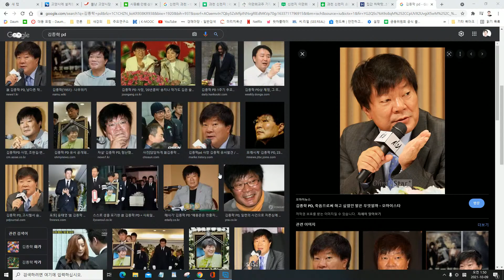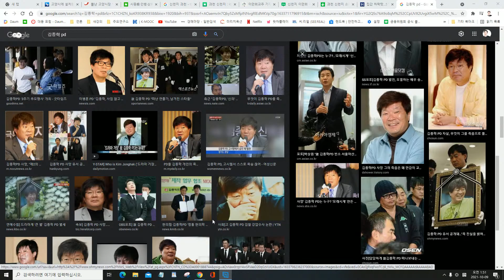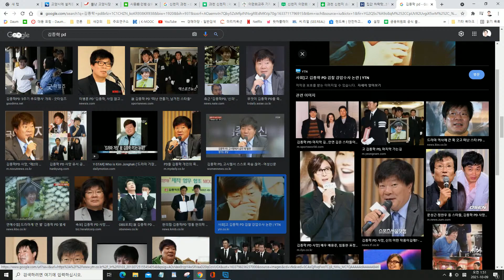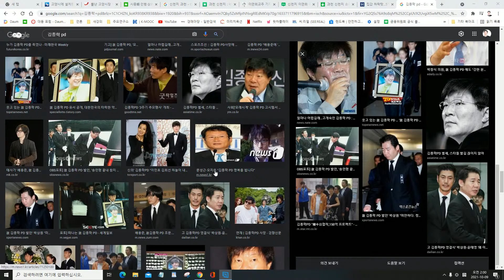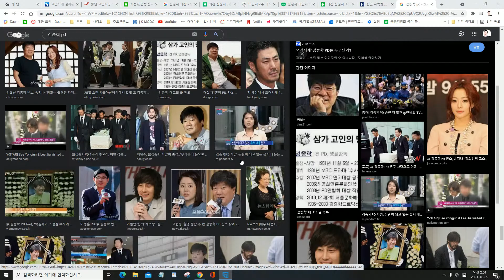대한민국이 앞으로 재앙인 이유,.,.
디레버리징 2021~2024 수도권 파산과 경매의 시대에 관하여
디레버리징』박홍기(금융정책과 아파트 투자) (1)~(2)편까지 한번에 듣기 중간광고없음